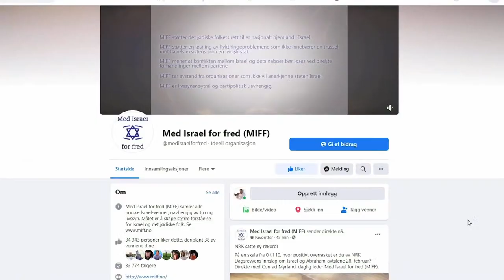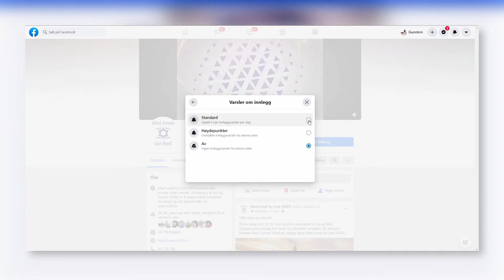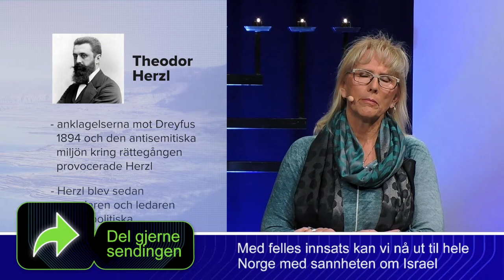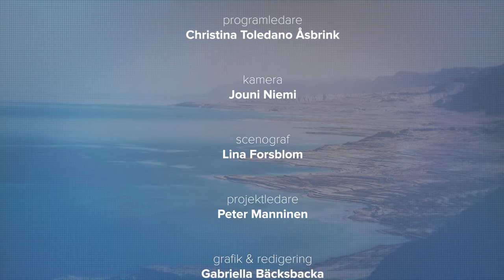NRKs giftige overskrifter og PREMIERE på ny MIFF-film om apartheid-løgnen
Takk for at du deler og liker!

Direkte med Bjarte Bjellås, MIFFs journalist og Conrad Myrland, daglig leder i MIFF.

Gå til miff.se, miff.dk og miff.is for å bli medlem i Sverige, Danmark og Island.